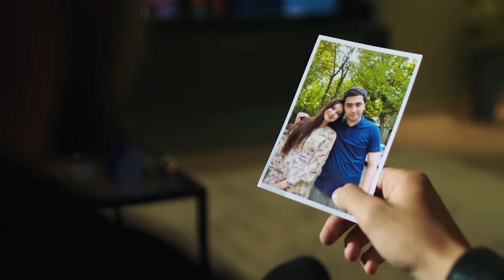Yorqinxo'ja Umarov & Sulola Band - Yomg'ir (Official Music Video)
• Credits:
Clipmaker: Dilmurod Agzamov
Lyrics: Eldor Qayumov
Arranger: Sardor Husanov